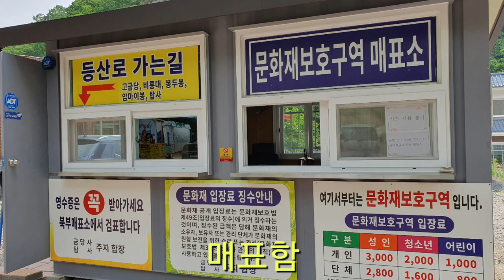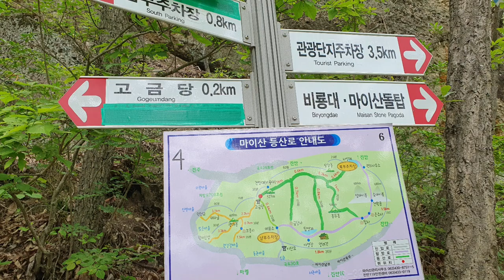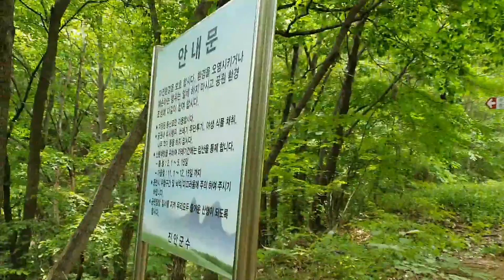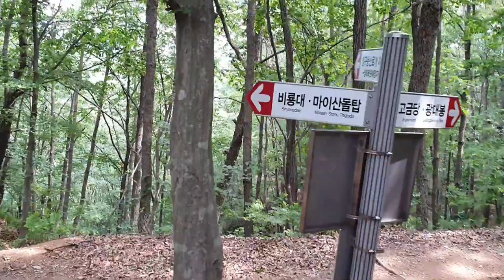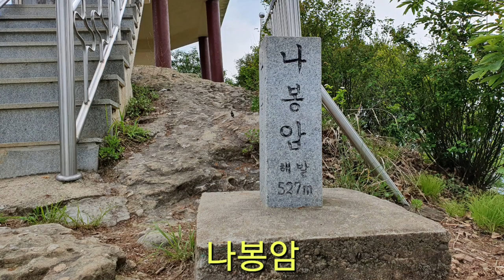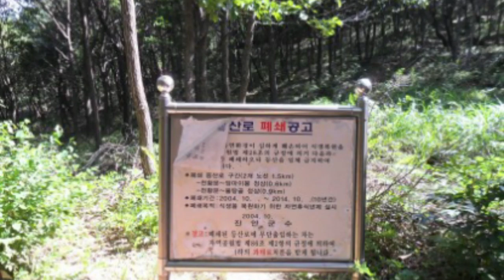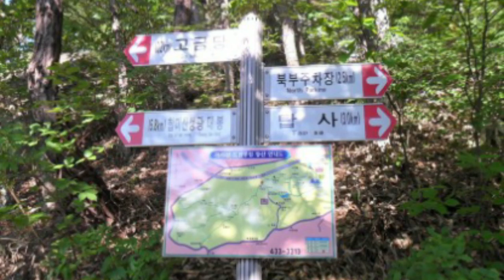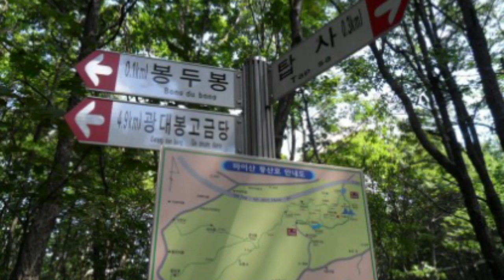마이산 등반을 하고 탑사 가는 길을 찾아 왔다왔어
마이산 등반을 하다
전북 진안에 있다